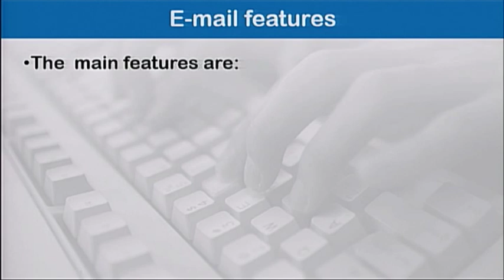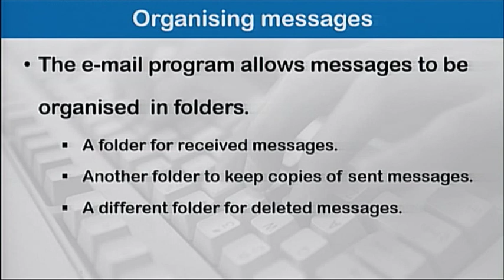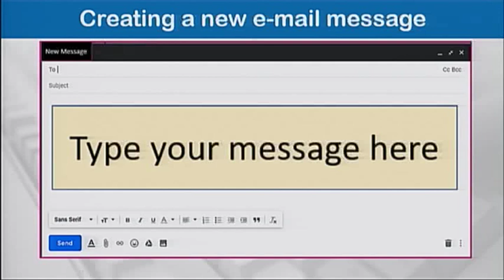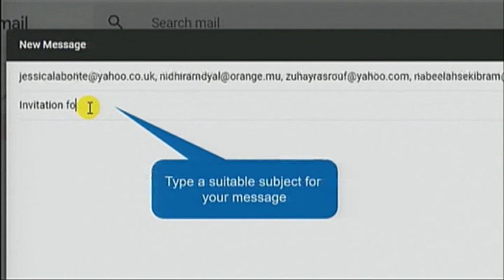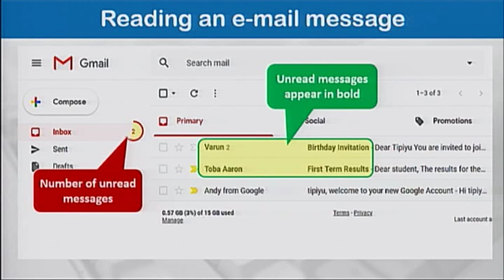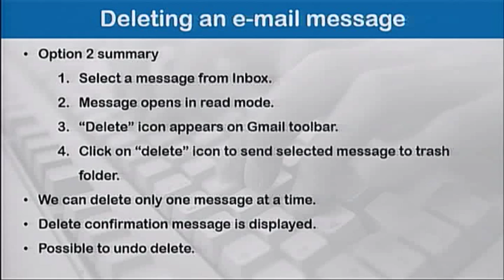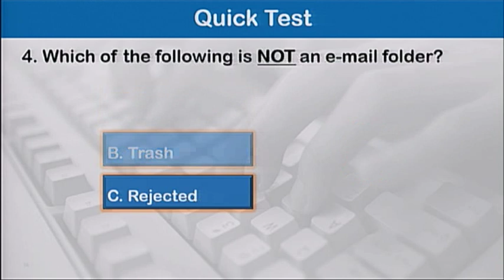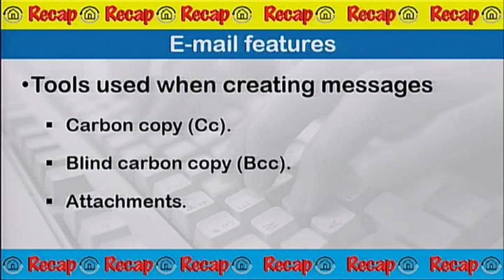ICT U3L6 Features of E mail